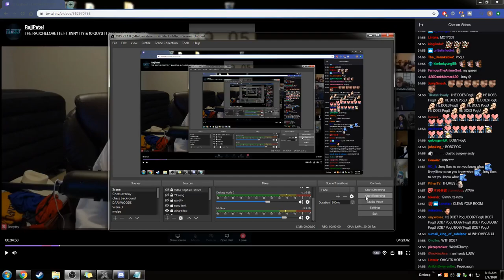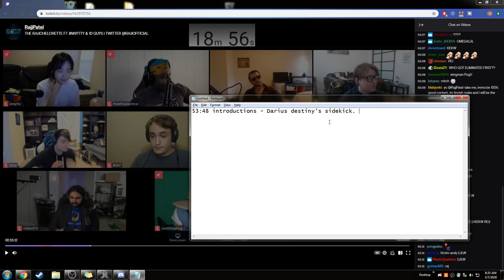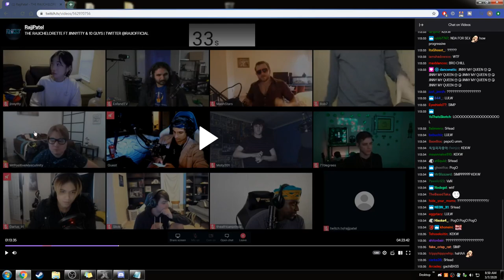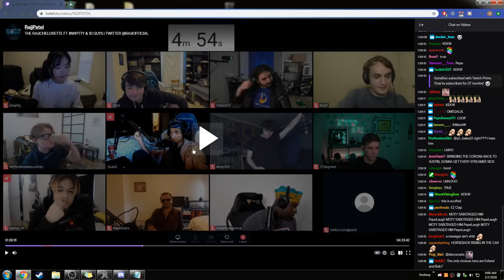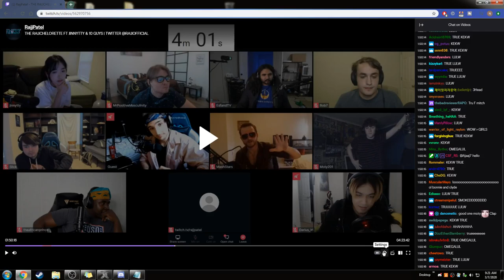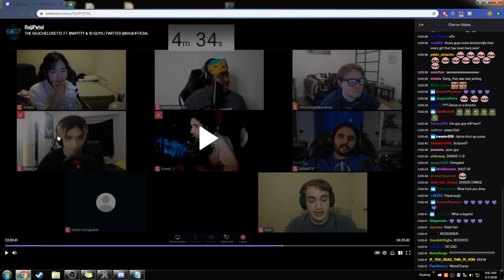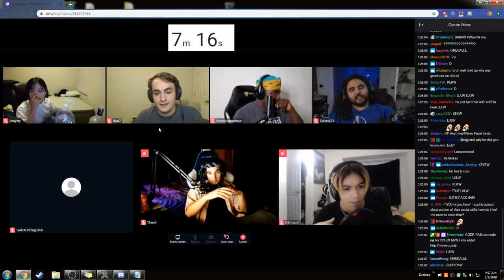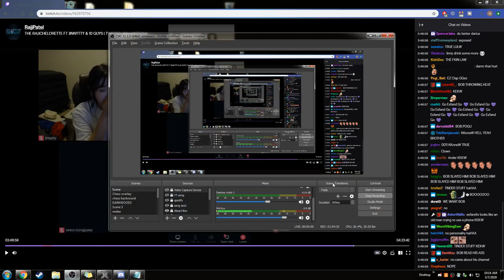Darius' preformance review on Jennytty's rajjchoular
I dive in depth and at length about Darius' preformance.